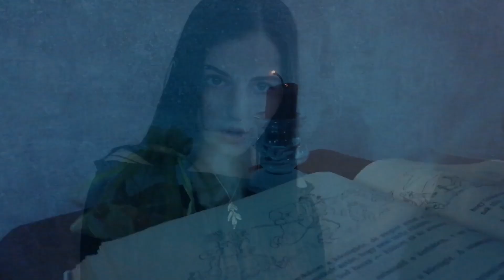The Witcher 3 • Lullaby of Woe / Bánatos Altató | Hungarian cover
Lullaby of Woe / Bánatos Altató cover in Hungarian from The Witcher 3: Wild Hunt
Find the lyrics below! ☺

🎀 𝓒𝓻𝓮𝓭𝓲𝓽𝓼:
Lyrics: István Bámer
Mixed by: Daniel Tom Sattler

Original song is written and performed by Marcin Przybyłowicz, Mikolai Stroinski and the Aukso Chamber Orchestra.

🎀 𝓛𝔂𝓻𝓲𝓬𝓼:
Kinn a farkas hálni tér,
Nem repked más, csak bőregér.
De egy lélek még ébren lapul,
Félve, hogy eljő egy szellem vagy ghul.

A kis Pollid álma messze száll,
Szörnyen reszket oh, bújj mellé,
Mert jő a Vaják!
Szíve kő,
Bére jó dukát.
Eljön, majd megy, nem hagyva mást,
Csak gyászt s mélabút.
Mély, mély bút.

Hallgat minden kismadár,
A tehén benn az ólban áll,

Szemed hunyd le, drága Pollikám,
Maradj síri csendben, némán,
Mert eljő a Vaják!
Bátor, hős,
Bére jó dukát.
Miszlikbe vág és szétszabdal,
Egészben fölfal.
Mind fölfal…